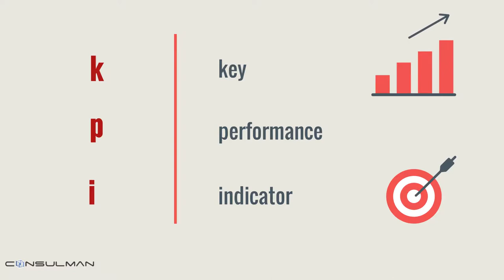Key Performance Indicator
The video shows KPI meaning and its important function in companies.

Il video spiega il concetto di KPI e la funzione che gli indicatori di perfomance svolgono all'interno delle aziende.

Contatti:
Consulman S.p.A.
C.so Orbassano, 336 - cap 10137